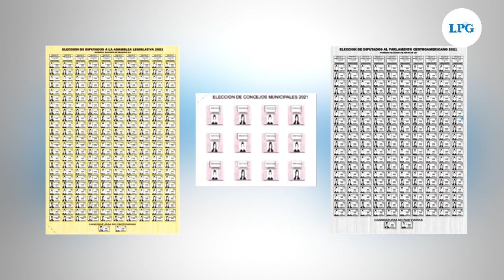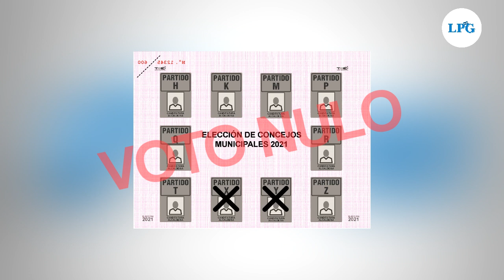¿Cómo votar para alcaldes?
En estas últimas elecciones, el Tribunal Supremo Electoral ha puesto a disposición una forma de consulta en línea, para saber en dónde te tocará votar.

¡Visítenos!